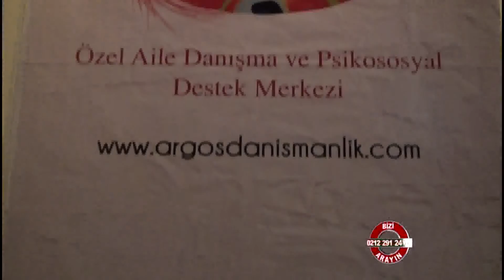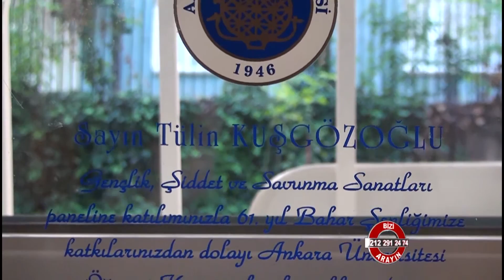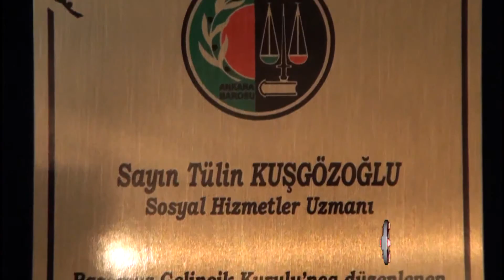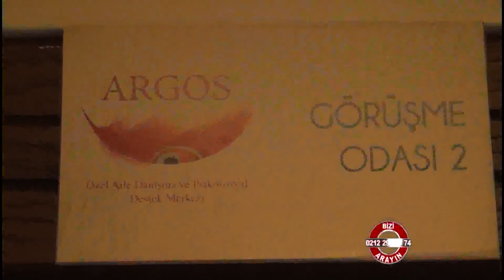Argos Danışmanlık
Argos Danışmanlık hakkında detaylı bilgiye sahip olmak için video'yu inceleyebilirsiniz.